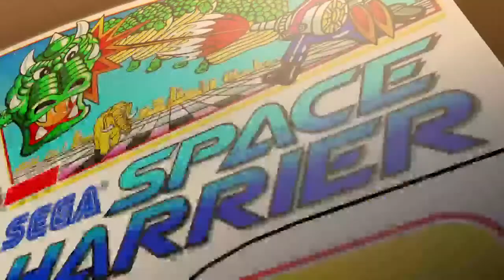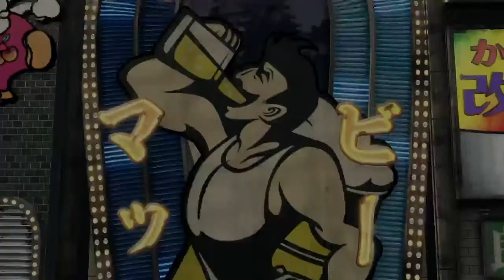Wears Kimono plays Yakuza Zero ^^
Made some changes not only in the ways of saurass, but in the way I reverberate and activate the earholes of my subscribers, and let me electricity your experience with a free fun and interactive scratch and sniff poster. Free of charge of course, cause why not. And complementary whoopie cushion for even more fun yo